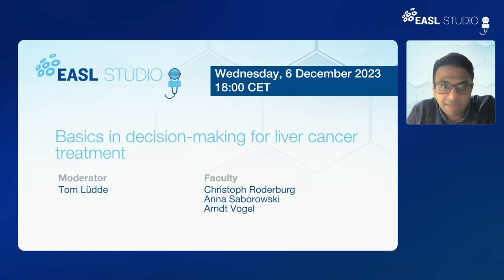EASL Studio S5E12 - PSC and AIH overlap syndrome: does it actually exist?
This episode explores key aspects of intriguing intersection of autoimmune liver diseases, such as their distinctive presentations in childhood and adulthood and the influence of inflammatory bowel disease on liver disease phenotypes. The speakers also examine the benefits and risks associated with immunosuppressive treatments in managing these complex conditions.

Faculty: Palak Trivedi (Moderator), Amanda Ricciuto (Faculty), Marianne Samyn (Faculty), Christoph Schramm (Faculty)

This EASL Studio is supported by Chemomab Therapeutics. EASL has received no input from Chemomab Therapeutics with regards to the content of this programme.